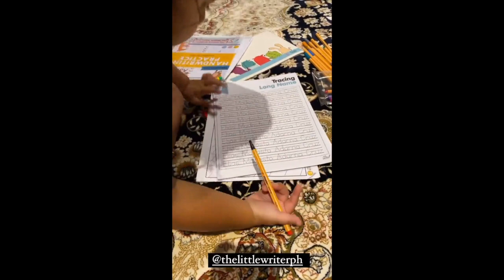BABY ELIAS WRITING HIS FULL NAME || ELLEN BABY ELIAS SO POGI || ELLEN AND DEREK